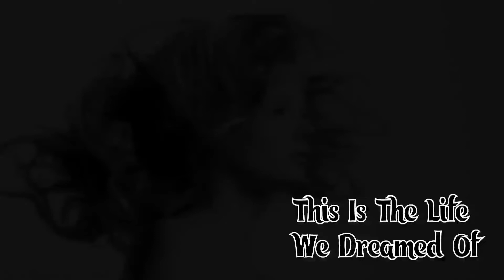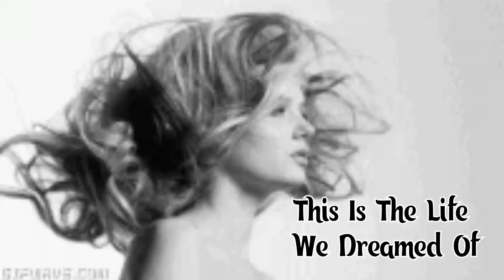Luxury Chill.Relaxing Chill.Smoothy Chill.The Majestic Chill Music. Enjoy Your Life!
Hallo everyon!Listen and Enjoy the Music on our Channe!
This video contains 2tracks:
●IPeiqi-This Is The Life We Dreamed Of

●Elypsis-All Around Me